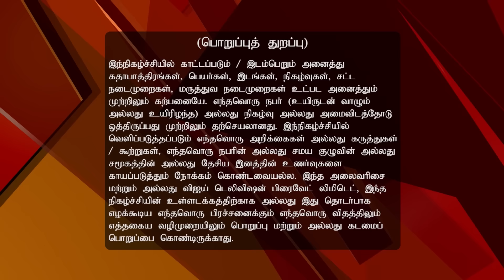Lakshmi Sahasaranaamam 09/01/16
Lakshmi Sahasranamam!